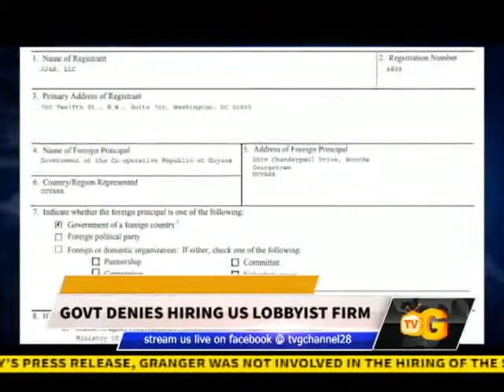GOVT DENIES HIRING US LOBBYIST FIRM